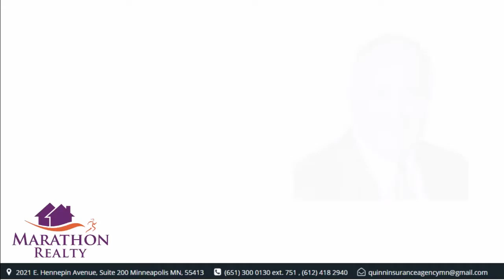The Reasons Why Real Estate is a Good Investment in the long erm? (B-Roll Version)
In this video, you will learn the Reason why real estate is a good investment in the long term. Watch the video to find out why!

I'm Terence Quinn, an from Marathon Realty. I'm here to solve your problems when you're trying to buy, or even sell your house in Minnesota, USA.